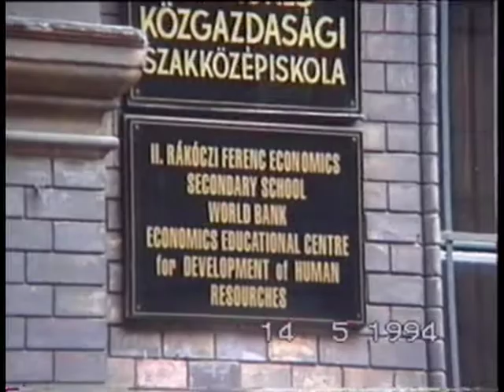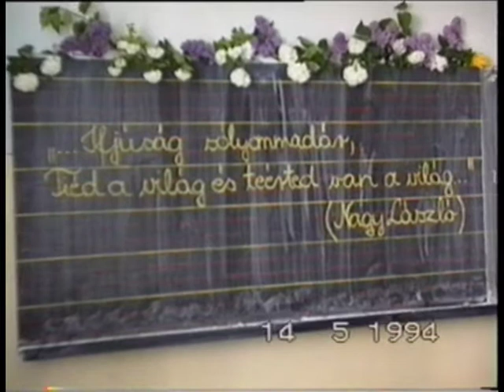Ballagás, Szilvike 1994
A II. Rákóczi Ferenc Közgazdasági Gyakorló Szakközépiskola végzőseinek Ballagása 1994 - ben.